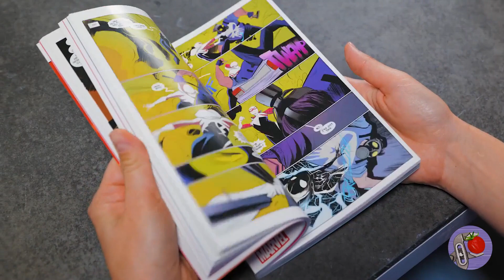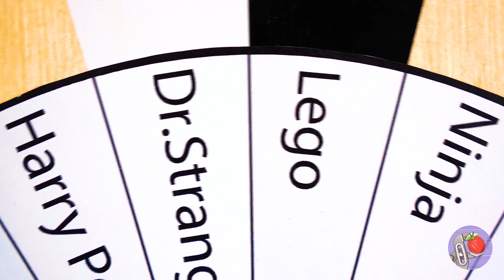3 maneiras de dar vida ao Homem-Aranha: Diorama, Desafio Multiverso e Transformação LEGO!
Olá, amigos! Você está pronto para percorrer a fascinante teia do universo do Homem-Aranha conosco? Embarque em uma jornada épica enquanto criamos um diorama detalhado e eletrizante com o Aranha e o Doc Ock. 🏙️ Em seguida, mergulharemos fundo no Multiverso, desafiando nossas habilidades para criar a versão mais cativante do nosso herói rastreador de paredes! 🕸️ E segurem-se em seus assentos, pois estamos prestes a transformar uma estatueta comum de LEGO em personagens icônicos do Homem-Aranha! 🕷️ Do diorama à magia LEGO, junte-se a nós para tecer uma aventura artística como nenhuma outra! Primeiro, estamos criando um diorama com qualidade de filme de "Spider-Man: No Way Home". Veja como recriamos meticulosamente o confronto épico entre o Homem-Aranha e o Doutor Octopus - confie em nós, é espetacular! 🕷️ Depois, é hora da transformação da boneca! Começando com uma dupla, temos um conserto de pernas, uma maquiagem de couro, esculpindo travessuras e até shorts jeans! Nossa próxima figura tem tudo a ver com as vibrações do couro preto com alguns detalhes legais de botões. E a quarta? Diversão de misturar e combinar, com um nariz grande e peculiar e alguns relevos de trajes feitos à mão. Quatro bonecos exclusivos, quatro universos incríveis! Finalmente, nosso amigo de madeira está pronto para uma transformação! Cortar, moldar e reconectar, fácil e simples! Estamos vestindo o Homem-Aranha com uma roupa elegante - pense em vermelho, preto e azul. Mas espere, há uma reviravolta! Metade Aranha, metade Venom - estamos moldando-o com perfeição com papel alumínio e argila. Vamos começar a criar! Gostou da nossa aventura de criação da Aranha? Aperte o botão curtir para demonstrar seu amor! 🕸️ Nos comentários, diga-nos: se você pudesse ter qualquer poder do Homem-Aranha por um dia, qual seria? E não se afaste ainda; mergulhe em nossos outros vídeos aqui mesmo: Kakashi's Funko Transformation - Is This the Coolest Naruto Pop Ever? Transformei Deadpool em Groot Venomizado! Veja como! Fiz um banheiro de Grimace e Skibidi para ver quem é mais forte!